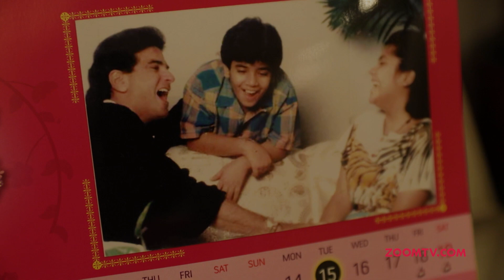Jeetendra on Ekta and Tusshar Kapoor's ADORABLE childhood memories | Thanks Dad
A daughter always expects her man to be like her father and a son always wants to be like his Father! We have a Father who has been the most loved actor, dancer and most importantly a gem of a person. Watch Jeetendra aka Jituji telling us about his journey of fatherhood.

Executive Producers: Shouneel Charles & Pranav Bakshi
Creative Lead: Neha Verma